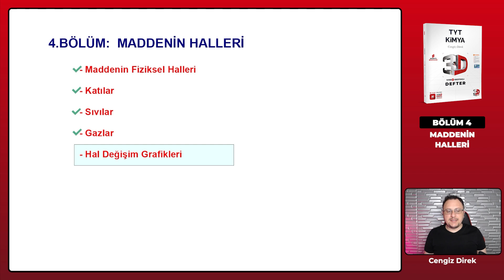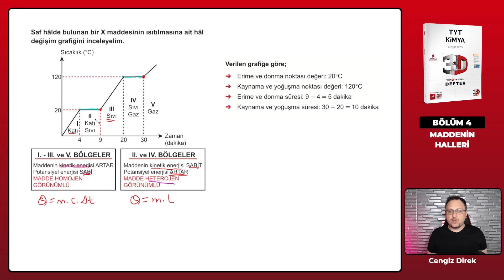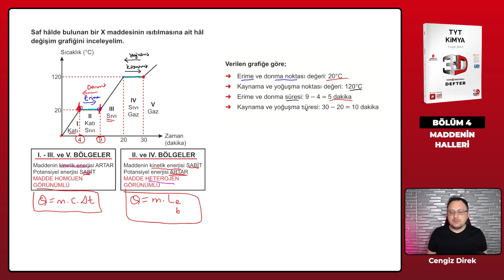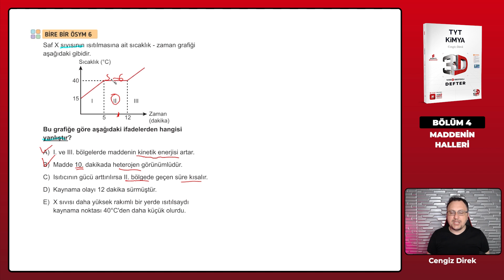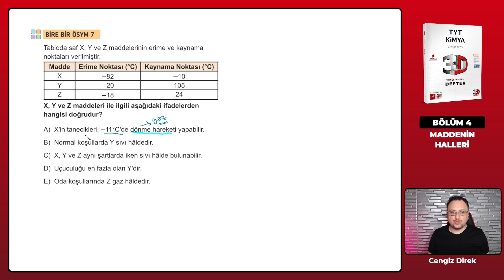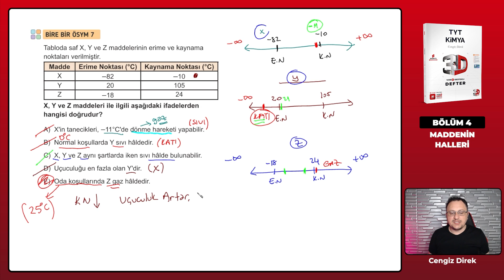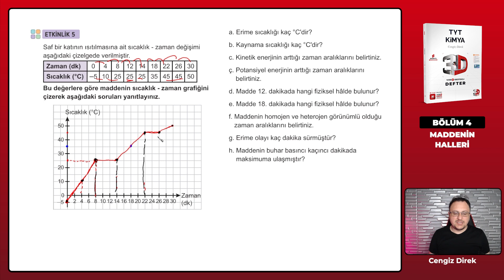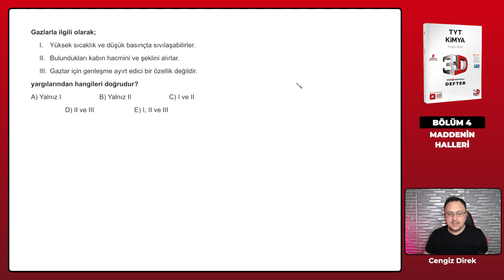Ders 66 - Saf Maddelerin Hal Değişim Grafikleri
3D TYT Kimya Video Destekli Defter Konu Anlatımı